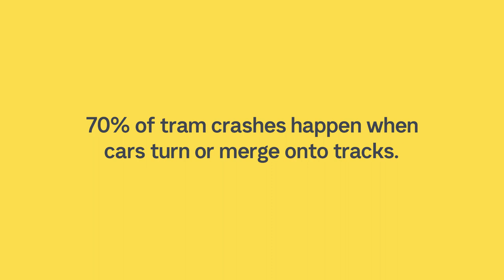Trams can't swerve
When you see tracks, check for trams. We can all share the road safely with trams. Visit the PTV website to learn more about travelling around trams